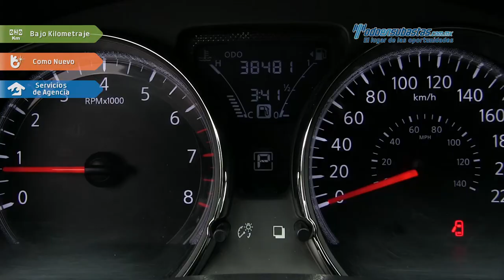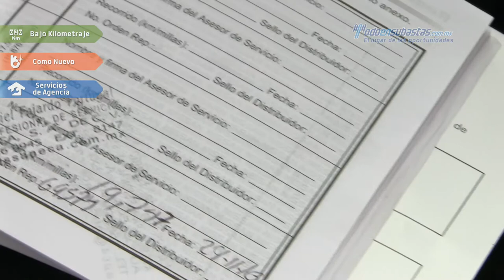Nissan • Versa Exclusive 2017 • HK395753